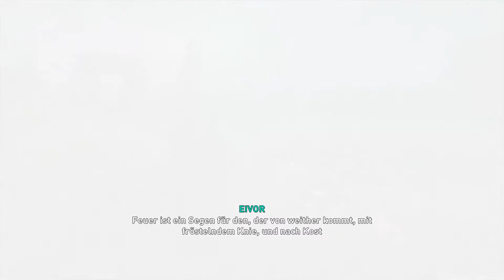Assassin’s Creed Valhalla Part 23 (DE/Blind/Full HD)-Die Dunkelelben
Assassin’s Creed Valhalla [PlayStation 4 /Deutsch/Full HD/Blind]
Release: 2020
Entwickler: Ubisoft Montreal
Publisher: Ubisoft

Spielbeschreibung
Erlebe mit der Assassin's Creed Valhalla Standard Edition deine ganz persönliche Wikingersaga!

Vertrieben durch endlose Kriege und schwindende Ressourcen führt Eivor die Wikinger eines nordischen Clans über die eisige Nordsee hin zu den fruchtbaren Ländereien der tief gespaltenen Königreiche Englands. Sie haben nur ein Ziel vor Augen: Sie wollen sich eine neue Heimat errichten – koste es, was es wolle.

Mit Assassin's Creed Valhalla schreibst du deine eigene Wikingersaga dank der umfangreichen RPG-Elementen.
Das intuitive Kampfsystem erlaubt es dir mit zweit Waffen gleichzeitig zu kämpfen. Nutze dabei Äxte, Schwerter und Schilde und werde zum Meister des Wikinger-Kampfstils.
Dich erwartet eine vielfältige offene Spielwelt in einem dunklen Zeitalter. Du segelst vom schroffen Norwegen zu den fruchtbaren, aber feindseligen Königreichen in England.
Als Wikinger führst du die legendäre Raubzüge an und überfällst in riesigen Schlachten die sächsischen Truppen und Festungen in England.